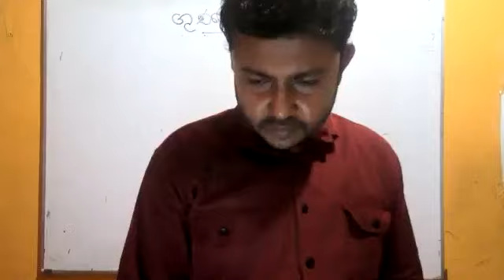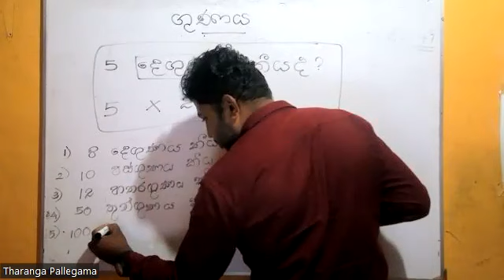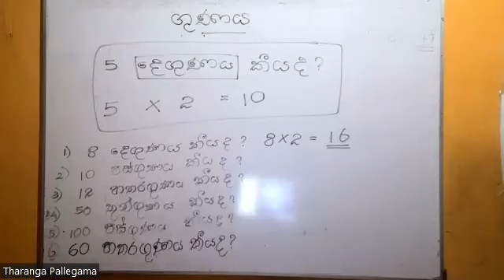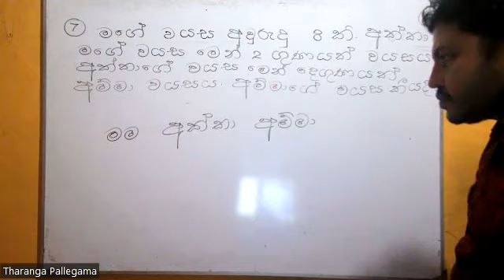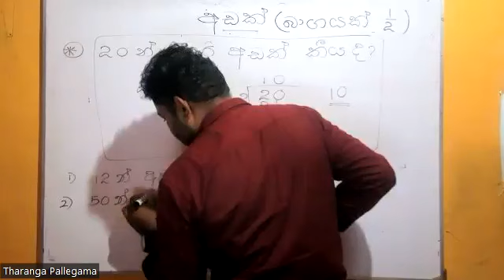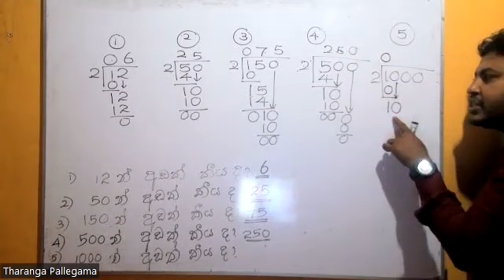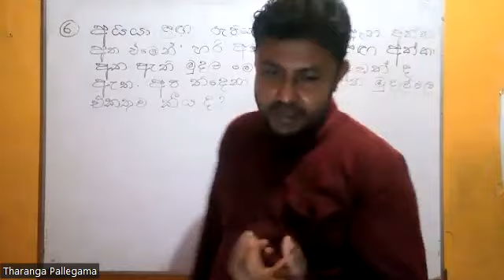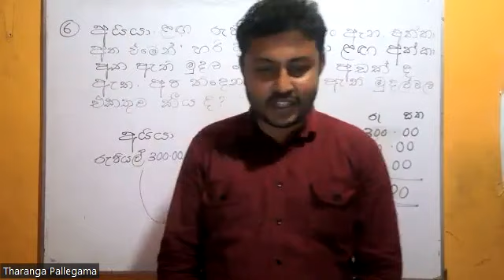3 ශ්‍රේණිය ගණිත ගැටලු පන්තිය 2023/3/2